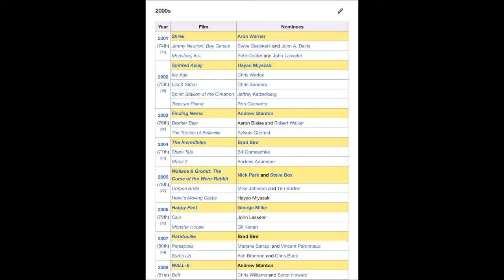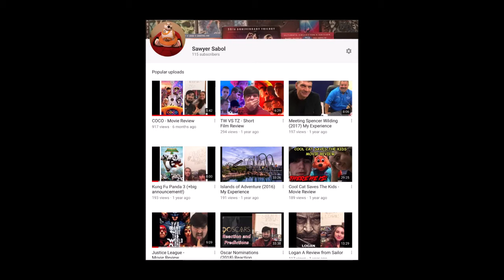Pixar Movies Ranked (Worst to First)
Well to celebrate with the release of the highly anticipated
 Incredibles 2, I'm ranking all the films to come out so far. Hope you enjoy.